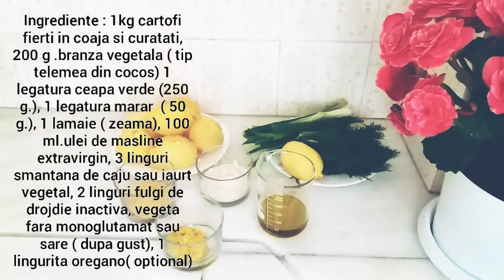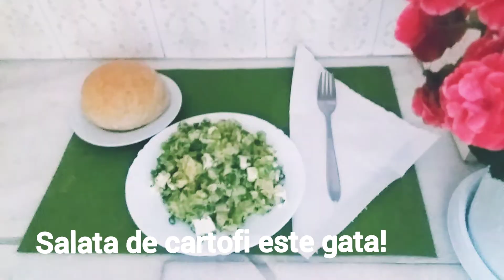Salata de cartofi cu branza si marar, reteta de post (vegana) 59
Reteta de post, vegana , dietetica                Mararul este o planta care provine din zona Mediterana si este inrudit cu patrunjelul si leusteanul.Contine substante active cu multiple proprietati benefice pentru sanatatea omului: stimuleaza digestia si regleaza metabolismul,combate balonarile,calmeaza durerile dentare si improspateaza mirosul cavitatii bucale,stimuleaza buna functionare a rinichilor(are proprietati diuretice),previn infectiile urinare,combate depresia ( fortifica sistemul nervos),este o sursa naturala de estrogen ( hormon feminin,care reda fermitatea sanilor si elasticitatea pielii,trateaza vanataile si edemele ( cataplasme cu fiertura de marar),calmeaza sanii durerosi la femeile care alapteaza,mentine sanatatea sistemului osos prin aportul de calciu ( 1 lingurita de seminte de marar are mai mult calciu
care alapteaza si celor cu regim strict hiposodat (mararul  contine sare in compozitie)
Alte retete cu cartofi gasiti aici:

Salata de cartofi greceasca, varianta vegana (de post) / Otilia Dumitrescu